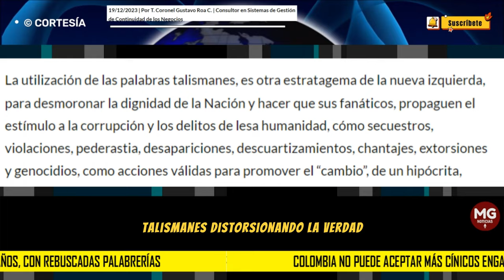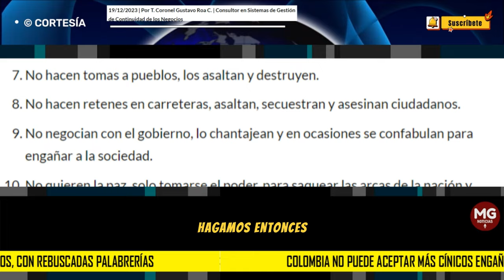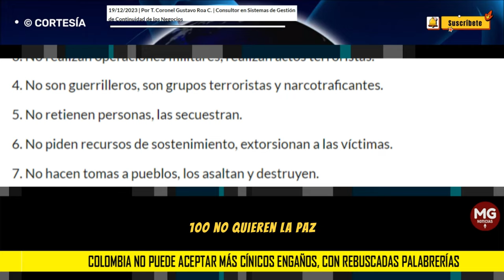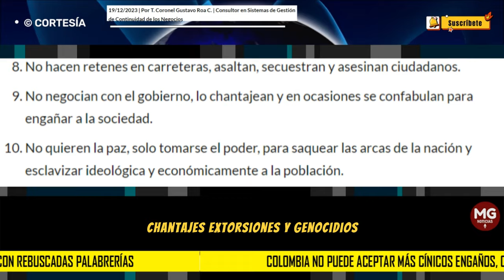COLOMBIA NO PUEDE ACEPTAR MÁS CÍNICOS ENGAÑOS, CON REBUSCADAS PALABRERIAS ⛔ T Coronel Gustavo Roa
A raíz del proceso de negociaciones, entre el grupo narcoterrorista ELN y el actual gobierno izquierdista; los colombianos hemos percibido, que entre las partes han aceptado, el cambio y utilización de “palabras talismanes”, distorsionando la verdad para que, dentro del Estado de derecho, los abominables delitos de los grupos extremistas de izquierda, sean camuflados cínicamente sin recibir ningún tipo de justicia. Pretenden las partes negociadoras, hacer aparecer los crímenes y delitos, cometidos contra toda la sociedad colombiana, como acciones legales, en la defensa de su extrema ideología criminal.
Por T. Coronel Gustavo Roa C. | Consultor en Sistemas de Gestión de Continuidad de los Negocios